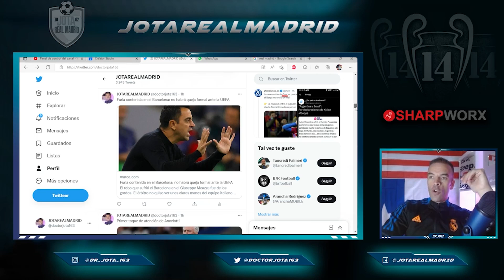El contundente mensaje de Valdano a Florentino por Haaland que todo el madridismo APOYA